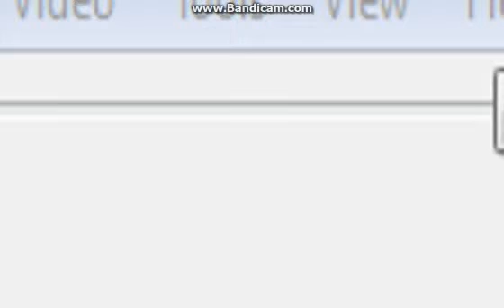Mario Winans I Don't Wanna Know and phill collins you'll be in my heart